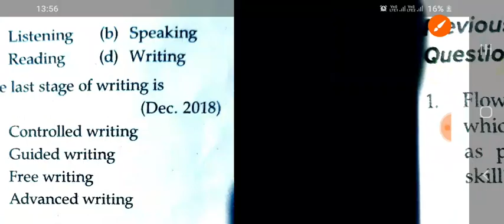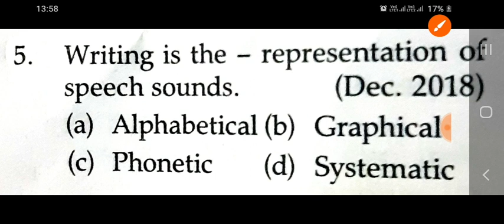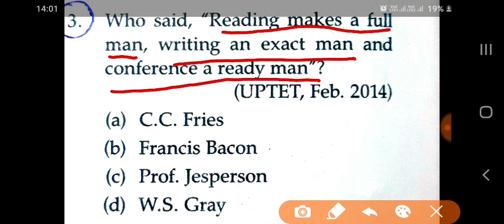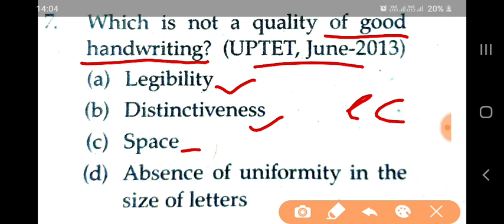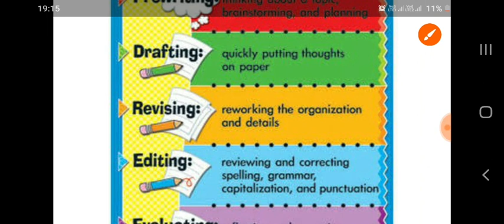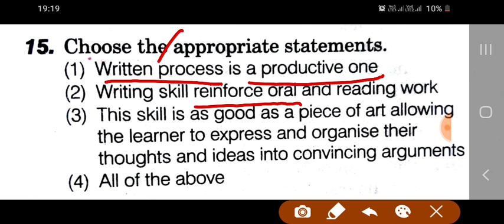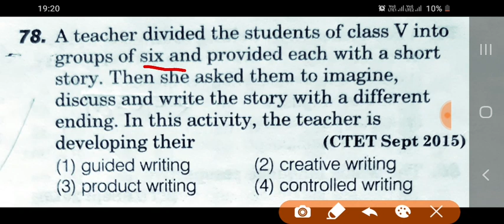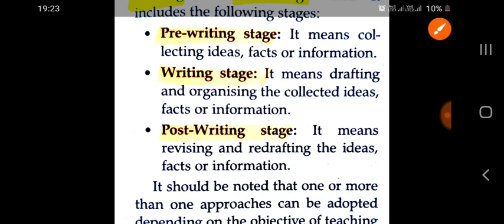CTET 2020 | English Pedagogy | Language Skill | Writing Skill | MP TET 2020 | REET | KVS | DSSSB